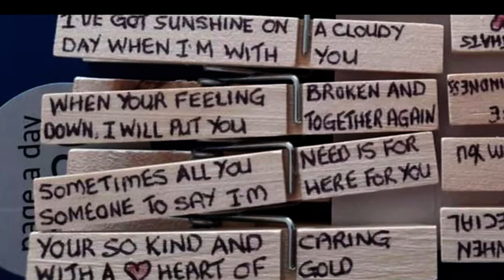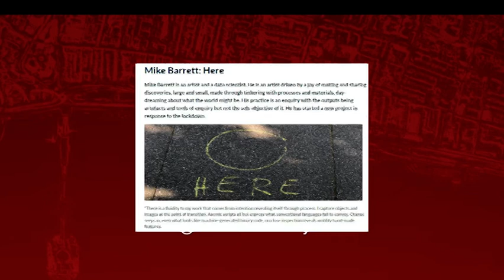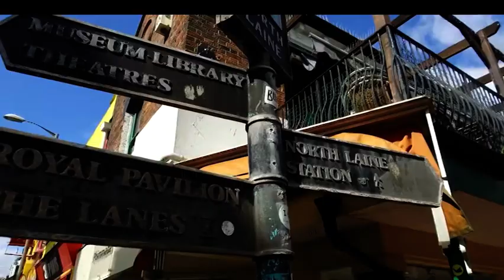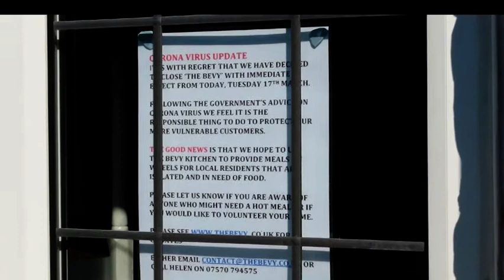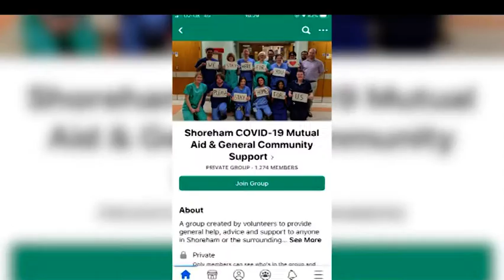The Vote with Mark Walker - Latest TV Looks Back on the Coronavirus Outbreak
Mark Walker and Yael Breuer discuss the response in the city and nationally to the coronavirus outbreak and those special acts of kindness that have taken place in our communities.